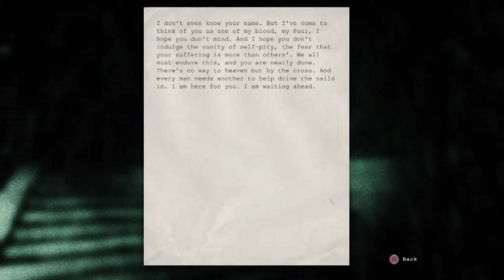Let's play Outlast part 7 (Father Martin were you at tho?!?!)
Hey guy's hows it going here is part 7 of my Let's play Outlast series I hope you enjoyed it if you maybe consider dropping a like it would mean a lot thank's and enjoy :)